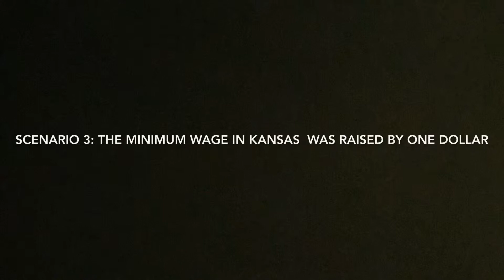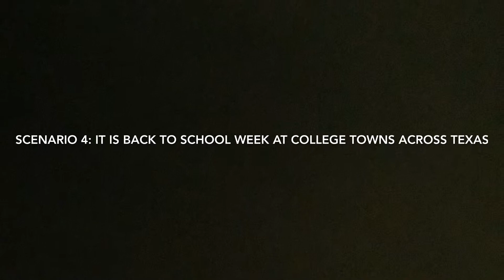4 scene skits